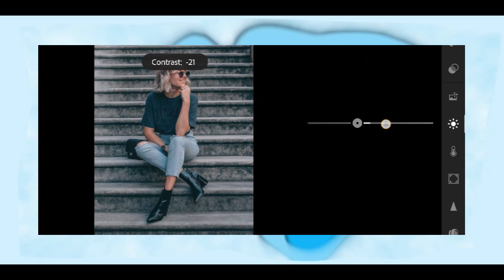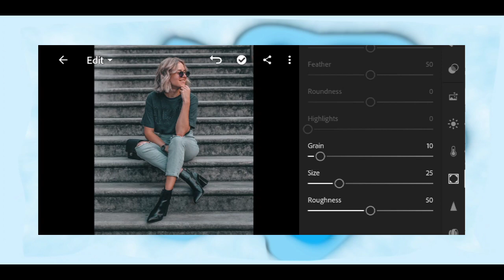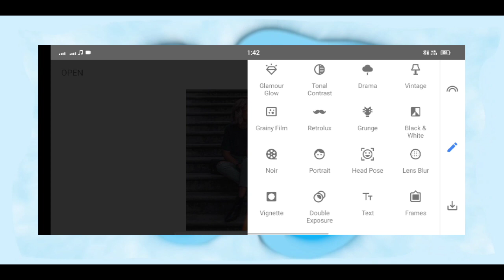Cinematic Tone Preset 2023 [ Lightroom Mobile]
Dark Aesthetic Tone Lightroom Presets 2023

Black Tone Preset 2023 [ Lightroom Mobile]
Dark Lightroom Aesthetic Photo Edit 2023

lightroom mobile presets import
lightroom mobile presets free dng
lightroom mobile presets malayalam
lightroom mobile presets free dng green tone

lightroom dng presets download no password
lightroom dng download
lightroom dng presets import
lightroom dng preset kaise download karen
lightroom dng photo download
lightroom dng presets download tamil